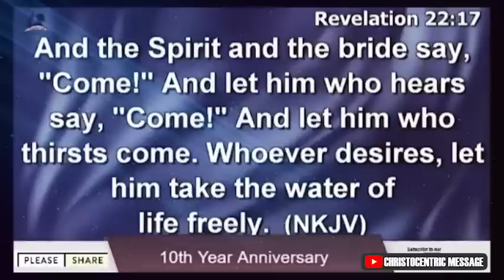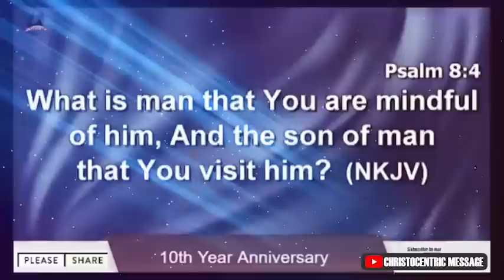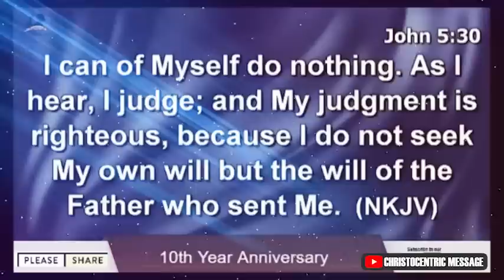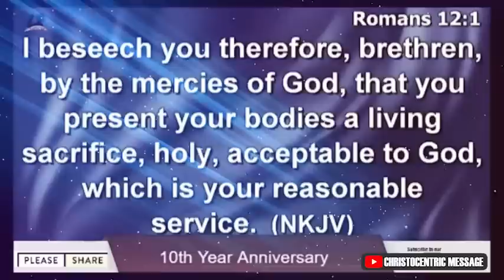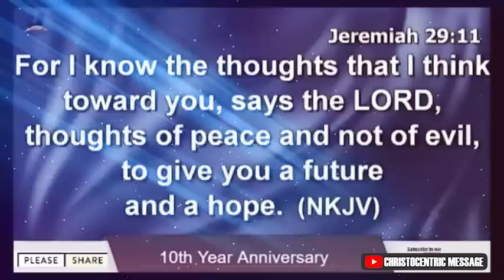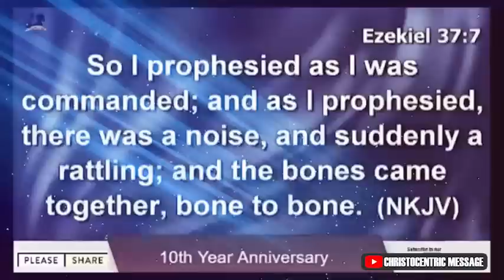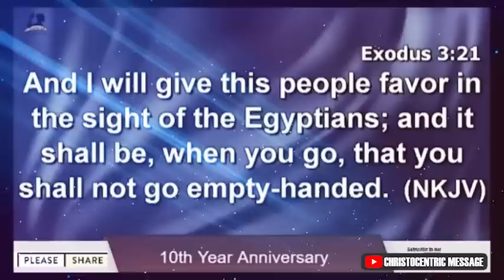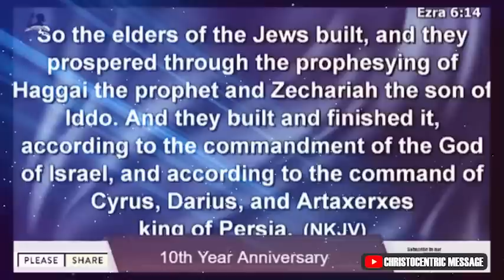THINGS YOU MUST DO TO SEE THE MOVE OF GOD IN YOUR LIFE - Apostle Joshua Selman